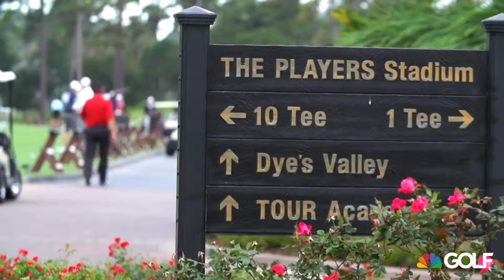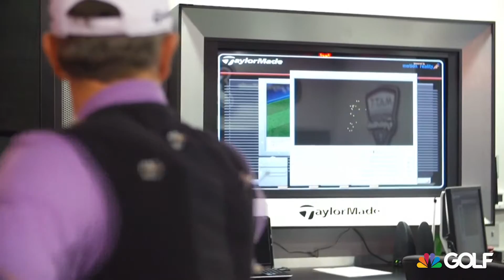Ginella's Journey: TPC Sawgrass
Matt Ginella travels to the home of The Players Championship, TPC Sawgrass (Feature).